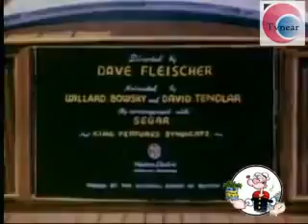Popeye - Nuestro Lema es Servir